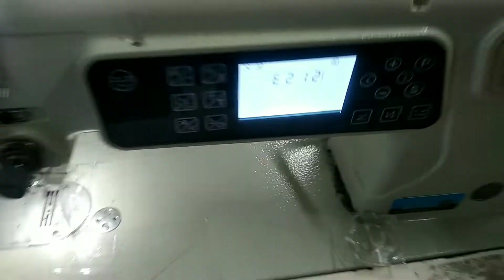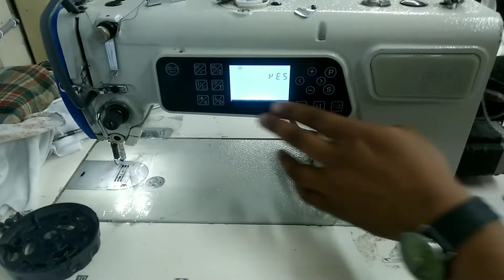Nextsew sewing machine error 212 / electric tech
আমার আরো নতুন ও ভিন্ন ধরনের ভিডিও গুলোর লিঙ্ক নিচে দেয়া আছে।

বিবিটি বাস বার প্লাগ কানেকশন।

how to make Jomoj video in mobile =kinemaster
Electric Tech

Nextsew sewing machine error 212,Nextsew sewing machine error 021,sewing machine error 212,sewing machine error 021